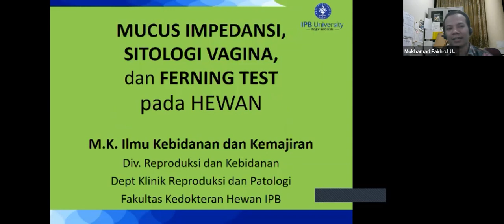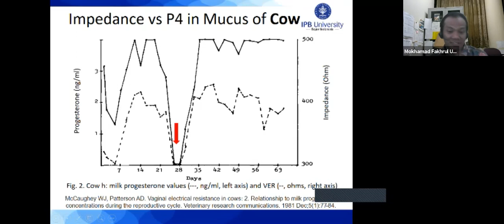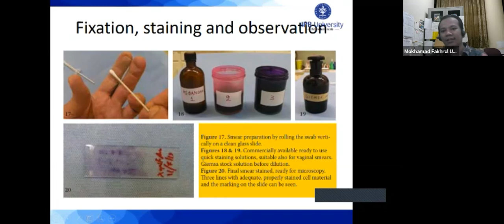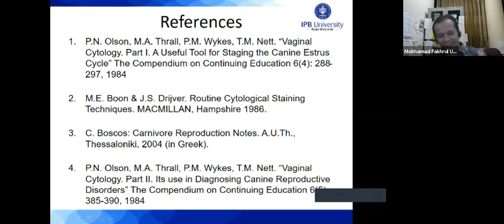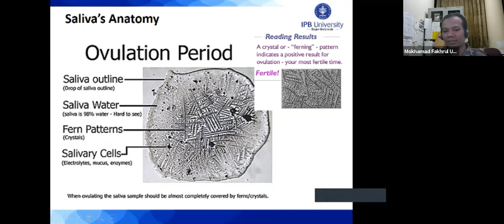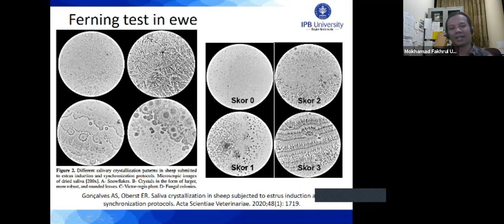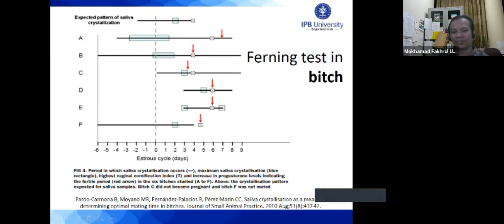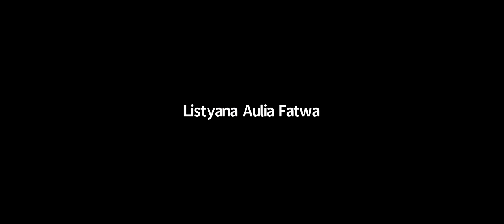Praktikum 3 | Pemantauan fertilitas pada hewan | Ilmu Kebidanan dan Kemajiran | Selasa Pagi | IPB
Praktikum 3   IKK Selasa Sore